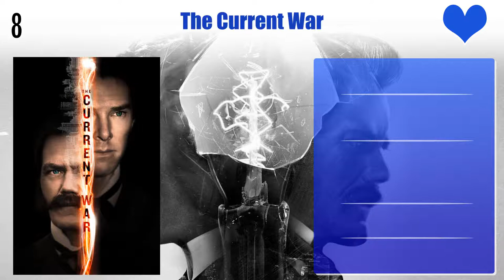Matthew Macfadyen Top 10 Movies of Matthew Macfadyen| Best 10 Movies of Matthew Macfadyen